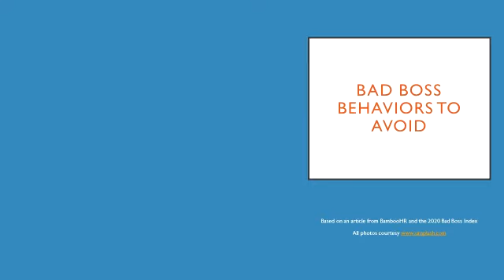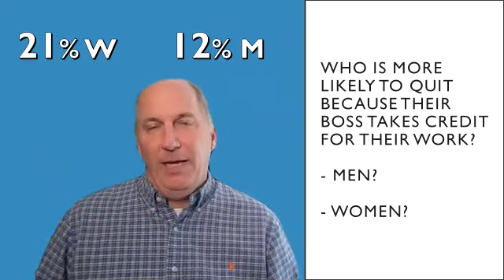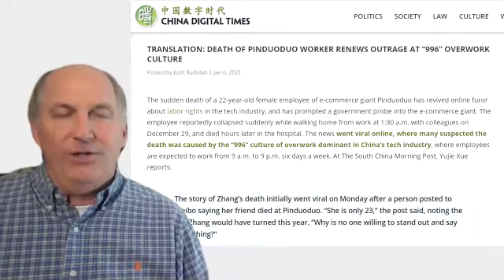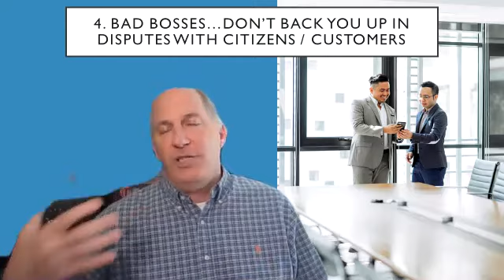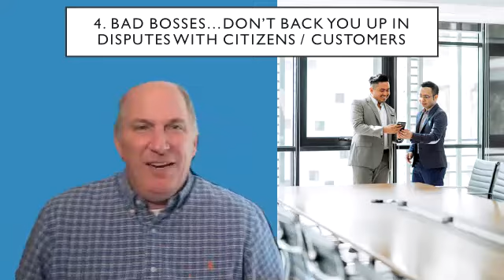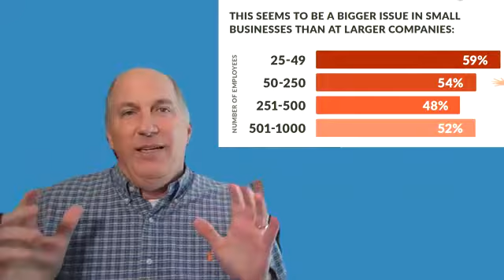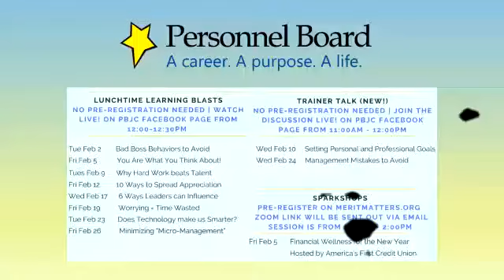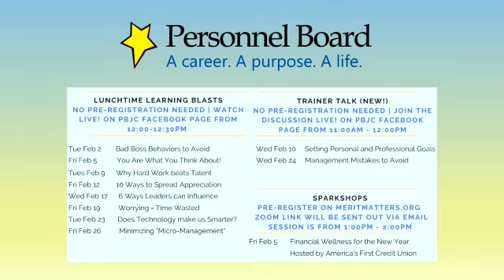Bad Boss Behaviors to Avoid - Lunchtime Learning Blast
If you are currently in a manager or supervisor role, then this is the webinar for you! These five "Bad Boss Behaviors" are ones you want to avoid.